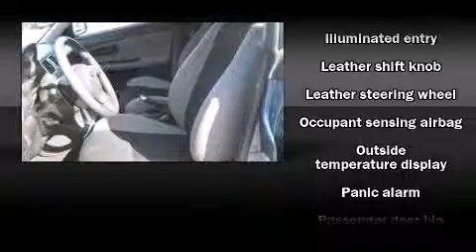2007 Subaru Impreza FRESH INVENTORY Sedan in South Burlington, VT 05403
Freedom Nissan

Oustanding design defines the 2007 Subaru Impreza. This 4 door, 5 passenger sedan still has less than 35,000 miles! It features a standard transmission, all-wheel drive, and a 2.5 liter 4 cylinder engine. All of the premium features expected of a Subaru are offered, including: front and rear cupholders, variably intermittent wipers, a leather steering wheel, an outside temperature display, remote keyless entry, cruise control, and much more. Subaru ensures the safety and security of its passengers with equipment such as: dual front impact airbags, front SIDE impact airbags, Anti-whiplash front head restraints, and 4 wheel disc brakes with ABS. Please don't hesitate to give us a call.